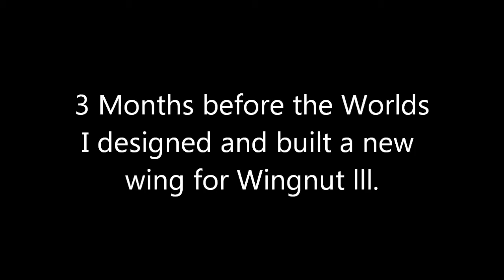Wingnut lll at the 2014 Landsailing World Championship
Designer, builder and pilot - competing in class ll and 5.6 International Mini at the 2014 Landsailing World Championships. CNN MAINSAIL